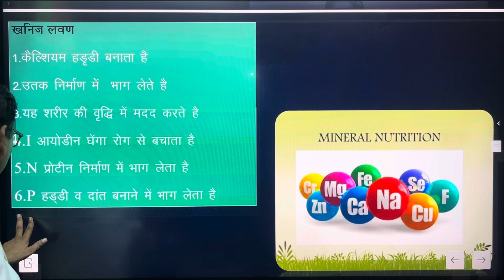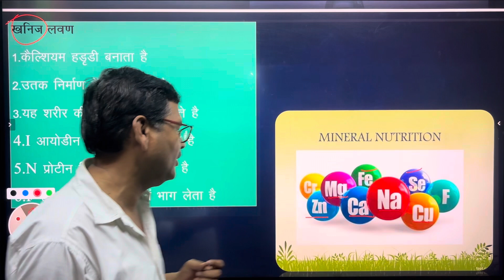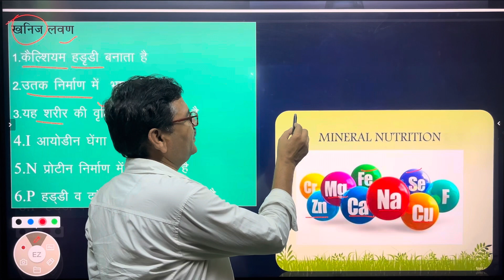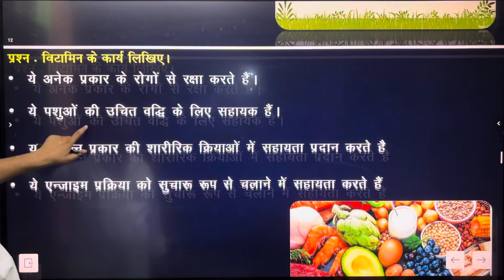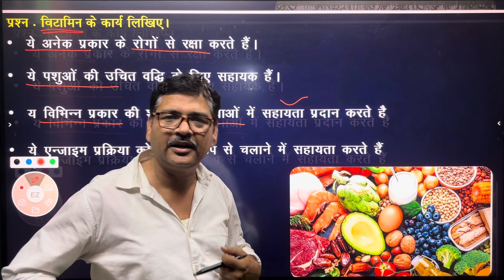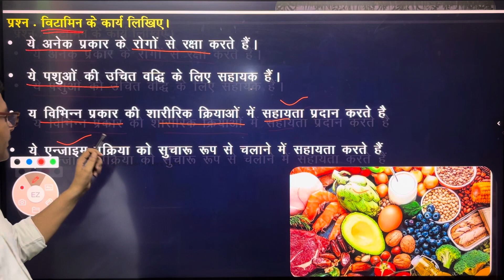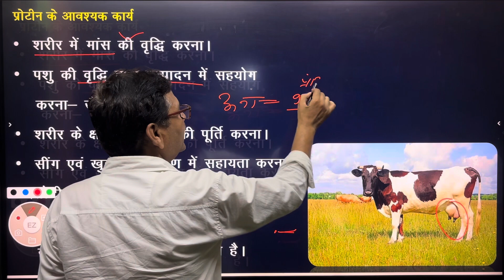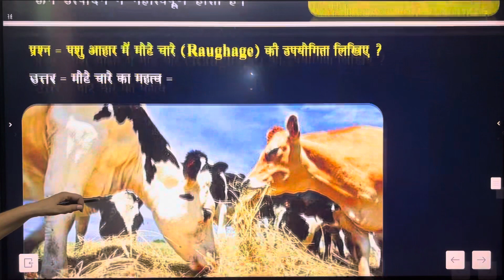3 Part | आहार एवं पोषण, पशुपालन, || Chapter -1 || 12th_Class_agriculture, Animal husbandry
आहार एवं पोषण, 12th Class, पशुपालन, || Chapter -1 || 12th_Class_agriculture, Animal husbandry
12th Agriculture online Class  12th Agriculture 12th Pashupalan   ,   12th Class

                BEST KRISHI SANSTHAN GWALIOR
                AGRICULTURE MASTER MIND
 AGRICULTURE CLASSES BY BEERVAL DHAKAD SIR

COURSES OFFER- MPPAT/ICAR/CUET/C.G.PAT/BHU/JET/SHUATS/AHDT/UPCATET/ADO/AFO/RHEO/RAEO/MCAER/TNU/AMU/BU

OTHER BRANCH: KARTAR HOTAL KE PASS ROXY PULL GWALIOR  (M.P.)

best coaching in icar,cuet,pat
best coaching institute of icar,cuet
best agriculture coaching in gwalior
agriculture online coaching
icar coaching in gwalior
cuet coaching in gwalior
mp pat coaching in gwalior

# agriculture_coaching_class
BY
12th_Class_agriculture2024-25